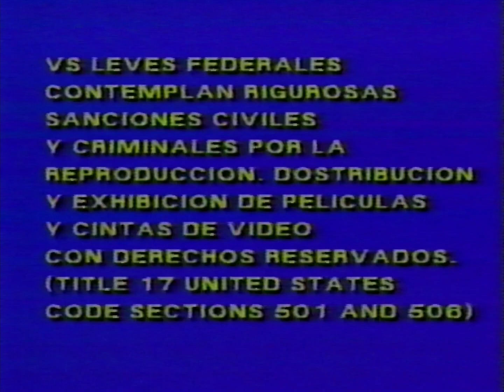Video Latino Home Entertainment (VHS)